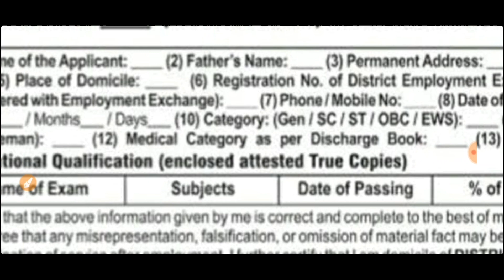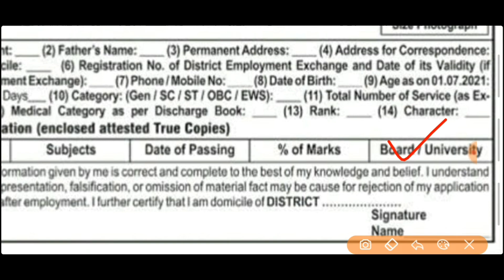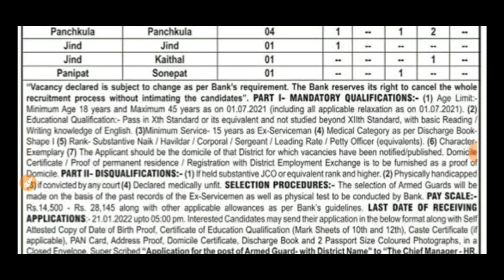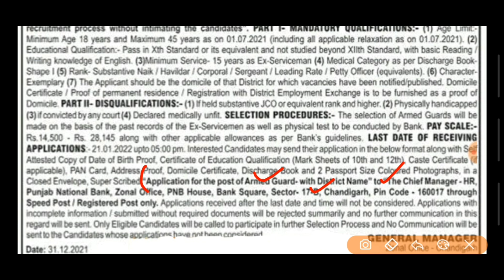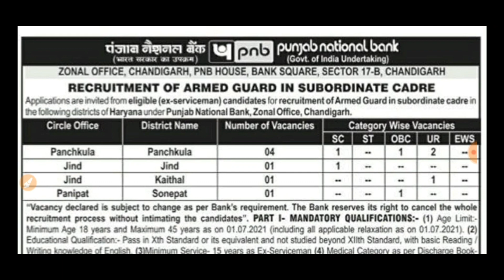PNB Bank Recruitment 2022 | govt jobs 2022| Punjab Govt Job Jan 2022 | Latest Punjab Govt Job 2022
Punjab Teacher Bharti 2022 Out | Sainik School Kapurthala Recruitment 2022 | NHM Punjab Bharti 2022 | NHM Recruitment 2022 | NHM Vacancy 2022 | Punjab Teacher Bharti 2022|Punjab Govt Jobs Jan2022 Govt jobs Jan 2022 | Punjab Govt jobs 2022

1.

2.

3. Punjab Patwari Agriculture(Top 500 MCQ)

4. Best Punjab GK Book for all Punjab Govt Exams-Pdf

6. India GK(1000+ Mcqs)-Specially for Govt Exams